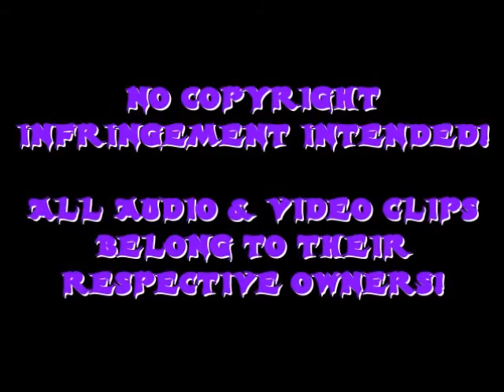Sophie & Sian-Falling In